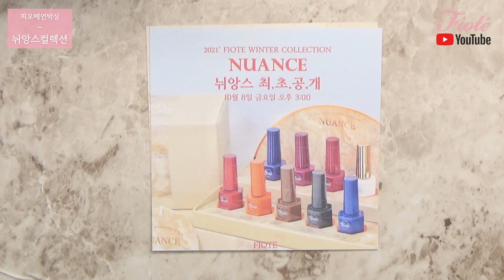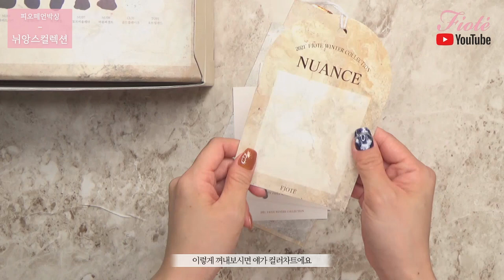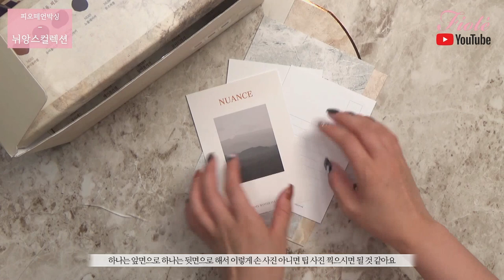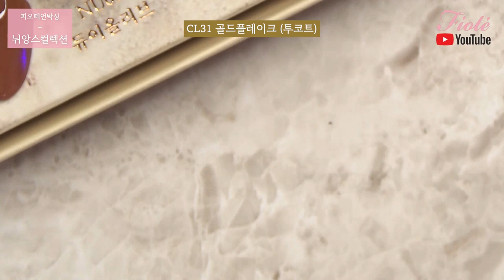(sub)피오떼 2021 겨울컬렉션 딥한 시럽 뉘앙스! 언박싱! FIOTE 2021 WINTER COLOR COLLECTION NUANCE !!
✱피오떼 인스타 라이브방송✱